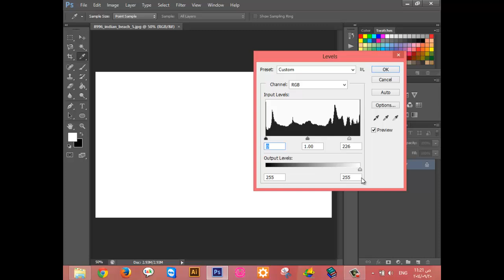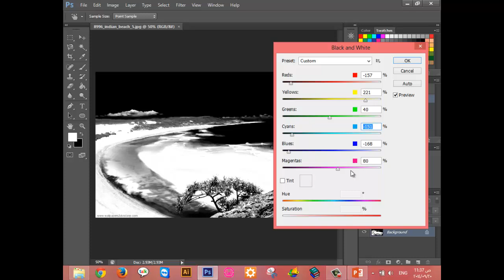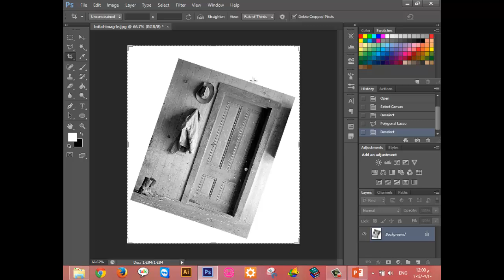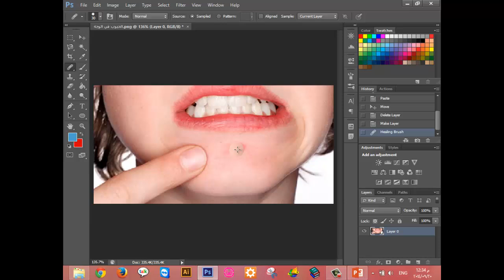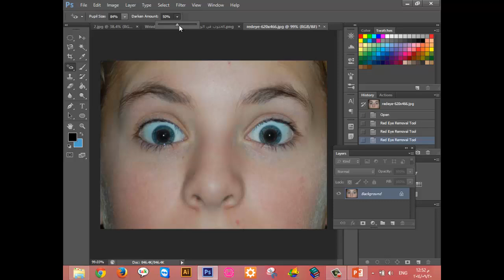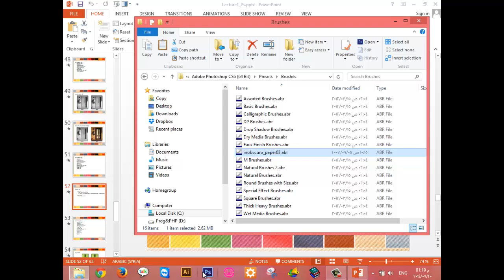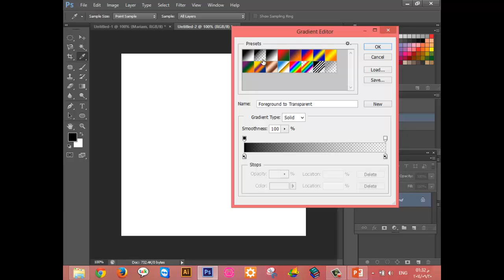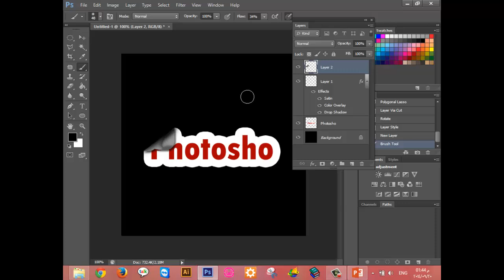ورشة أساسيات فوتوشوب - الجلسة الثانية 2/3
يتضمن الفيديو:
- أدوات الاقتصاص Crop Tool
- Eyedropper Tool
- أدوات الترميم Spot Healing Brush Tool, Healing Brush Tool
- Patch Tool
- Redeye Tool
- Clone Stamp Tool
- Type Tool
- التعديل على إضاءة الصور وألوانها
- أمثلة عملية تشمل جميع أفكار الجلسة

تم تسجيل الفيديو في الجلسة الثانية من ورشة أساسيات فوتوشوب التي قدمتها مريم القصار في هاكرسبيس ويكيلوجيا بتاريخ 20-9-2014.